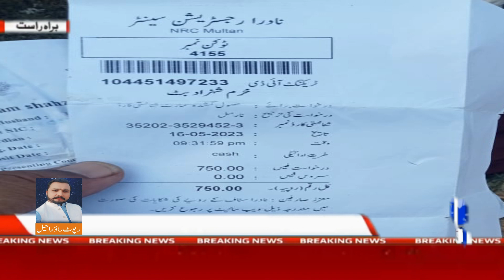◈ DNN NEWS HD ◈کراچی سے لاہور جانے والی جعفر ایکسپریس اڈا طبروق کے پاس خرم شہزاد نامی بزرگ ریلوے لا